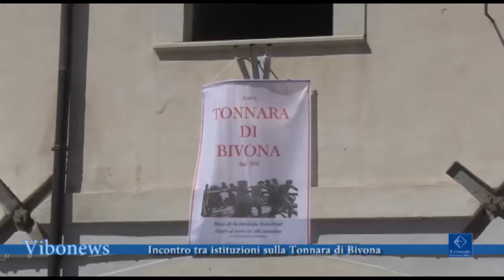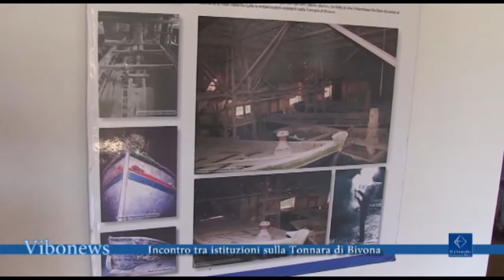Incontro tra istituzioni sulla Tonnara di Bivona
Il comune di Vibo Valentia pensa al rilancio della Tonnara di Bivona. Questa mattina un incontro con diversi attori per ripensare a donarle una vita propria con gli assessori regionali Spirlì e Di Caprio e il sottosegretario ai beni culturali Orrico.

Intervista. Nino Spirlì assessore regionale alla cultura
Maria Laura Orrico sottosegretario ai Beni Culturali
Maria Limardo sindaco Vibo Valentia